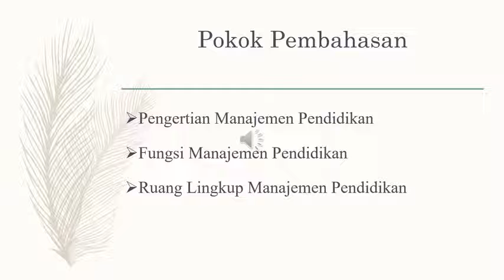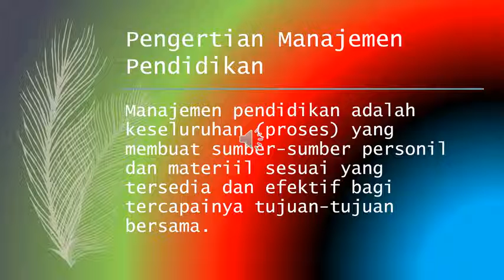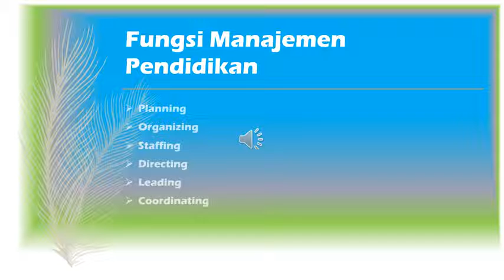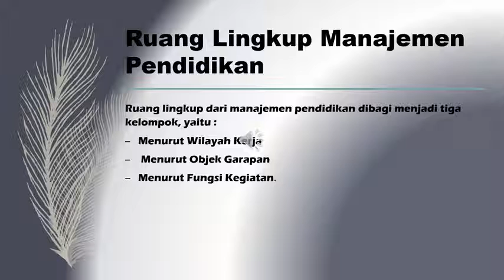manajemen pendidikan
pendidikan